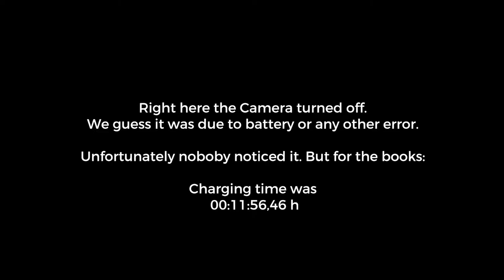Efficiency Tour 2017 - Supercharger - Stop 20 - Privathotel Lindtner - 21075 Hamburg